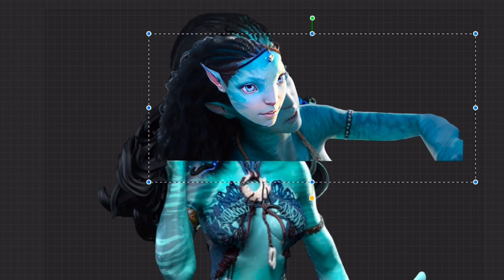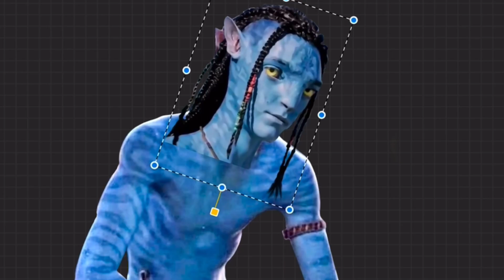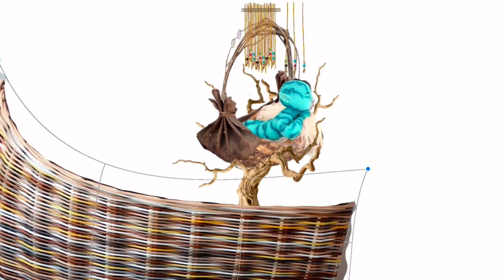Loak and Tsireya and his son Neteyam Avatar GlowUp Kluz Cartoon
Track